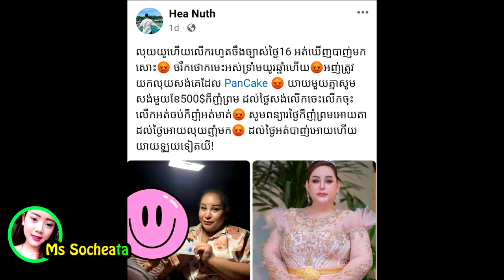ផ្ទុះជាថ្មី!!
សូមអធ្យាស្រ័យ

ចំពោះការមិនបានតប ខំមិនបានគ្រប់គ្នា

Ms Socheata